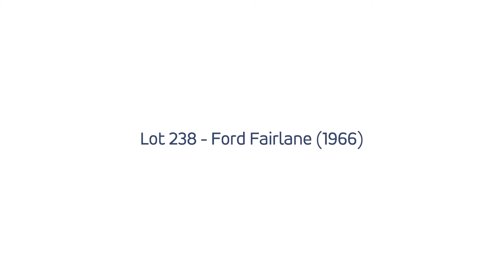Lot 238 - Ford Fairlane 500 1966 - leBolide.com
Retrouvez ce lot dès à présent sur leBolide.com

Rêvez…
Commentez…
Enchérissez…
Achetez !
Faites-vous plaisir sur leBolide.com